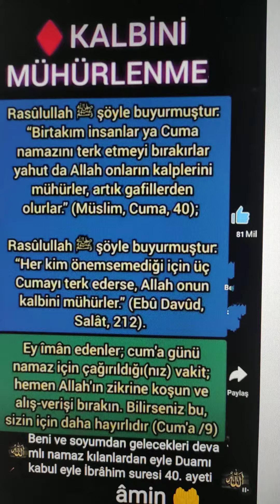Âmin 👍 Beni ve soyumdan gelecekleri devamlı namaz kılanlardan eyle Duamı kabul eyle İbrâhim40 .ayeti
Âmin 🤲🏼 Beni ve soyumdan gelecekleri devamlı namaz kılanlardan eyle Duamı kabul eyle İbrâhim suresi 40. ayeti 👍👍👍 Ekmek 🍞 israf etme 👍 Nimete SAYGILI OL 👍 Allah'ım rızasından yolundan ve sevgisinden ayırmasın 🤲🏼 Âmin 🤲🏼Eşhedü en la ilahe illallah ve eşhedü enne Muhammeden abduhu ve rasuluhu 🌹❤️🌹 SELAMUN ALEYKÜM hayırlı Günler Allah'ın sevgili kulu güzel insan dua eder dua bekleriz inşallah.
*NİYET ETTİM GÜNAHLARIMDAN ARINMAYA* ESTAĞFURULLAH
*RABBİME HAYIRLI KUL HABİBİ Hz Muhammed S.A.V. Efendimize HAYIRLI ÜMMET OLMAYA*

*▪︎ Bilerek yaptıklarıma*
*▪︎Bilmeden yaptıklarıma...*
*▪︎Büyük günahlarıma...*
*▪︎Küçük günahlarıma..*
*Estağfirullah*
*▪︎ Kılmadığım namazlara...*
*▪︎Geç kıldıklarıma..*
*▪︎Huşusuz kıldıklarıma. *
*▪︎Hızlı kıldıklarıma...*
*Estağfirullah*
*▪︎Gözüm ile baktıklarıma*
*▪︎ Dilim ile söylediklerime*
*▪︎ Elim ile tuttuklarıma*
*▪︎ Ayağım ile gittiklerime*
*▪︎ Kalbim ile düşündüklerime*
*Estağfirullah*
*▪︎ Annemi babamı *kırdığıma,*
*▪︎ Eşime bağırdığıma*
*▪︎ Yavrularıma vakit* *ayırmadığıma,*
*▪︎Komşularımla *ilgilenmediğime*
Estağfirullah
*▪︎Okuyamadığım tüm kuranlara*
*▪︎ Zikirsiz geçirdiğim her anıma*
*▪︎Sükretmediğim her halime*
*Estağfirullah*
▪︎Yapmadığım her salih* *amele*
*▪︎Koşamadığım her zikir meclisine*
*▪︎Dökemediğim her göz yaşıma*
*▪︎Duasiz geçen her zamanıma
*▪︎Seni unuttuğum her vakitime*
*Estağfirullah*
*▪︎Kendi günahlarıma* *Estağfirullah*
*▪︎ Eşimin günahlarına Estağfirullah*
*▪︎Yavrularımın günahlarına Estağfirullah*
*▪︎Anne babamın günahlarına Estağfirullah*
*▪︎Kardeşlerimin *akrabalarımın komşularımın günahlarına Estağfirullah*

*▪︎ Dünyanın neresinde bir Müslüman kardeşim varsa onun günahlarına Estağfirullah

*▪︎ Benide... istiğfar ettiklerimi* *de mağfiret et Allah'ım 🤲🏻
ÂMÎN YA MUİİN CC.
Hayırlı seher vakitleri Hayırlı huzurlu nurlu sabahlar diliyorum.YÜCELER yücesine emanetsiniz.kalın sağlıcakla. Ben sana emretmişken seni secde etmekten alıkoyan nedir A'râf suresi 12. ayeti 👍 Ezan sesi duyup Namaz kılmayı ağır gelenlerden eyleme Allah'ım Âmin Şüphesiz ki namaz Allah'a derinden saygı duyanlardan başkasına ağır gelir Bakara suresi 45. ayeti Beni ve soyumdan gelecekleri devamlı namaz kılanlardan eyle Duamı kabul eyle İbrâhim suresi 40. ayeti 👍 Ailene namazı emret Tâhâ suresi 132. ayeti Müslümanım diyen anne babalara seslenir ve mazeret engel bahanesi yoktur ve olamaz Allah'ın izniyle ELHAMDÜLİLLAH 🤲🏼 Eşhedü en la ilahe illallah ve eşhedü enne Muhammeden abduhu ve rasuluhu diyerek son nefesimizi vermeyi nasip etsin Allah'ım 🤲🏼 Âmin 🤲🏼